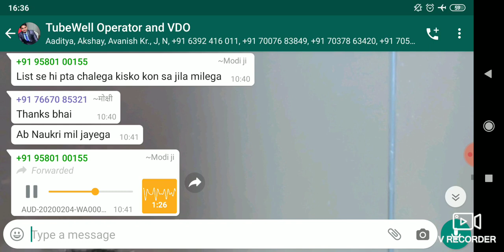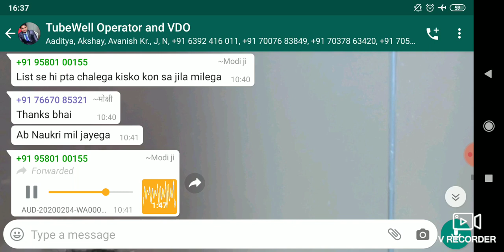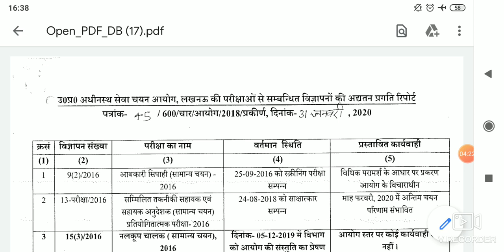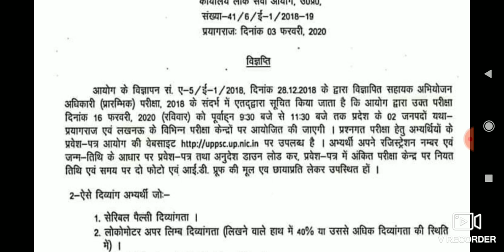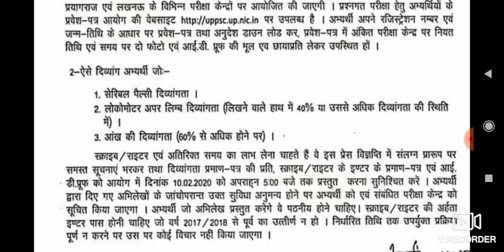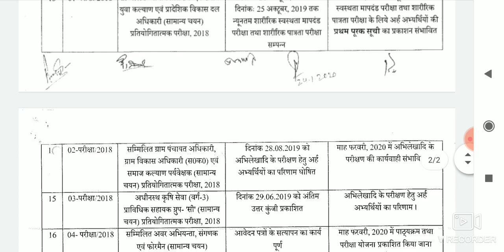Tubewell Operator खुशखबरी | All Exam Latest Update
The latest updates of tubewell operator joining news also have discussed. The VDO DV date and many more.
Please see the video till last..